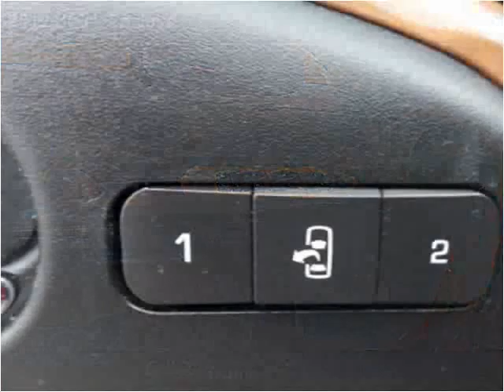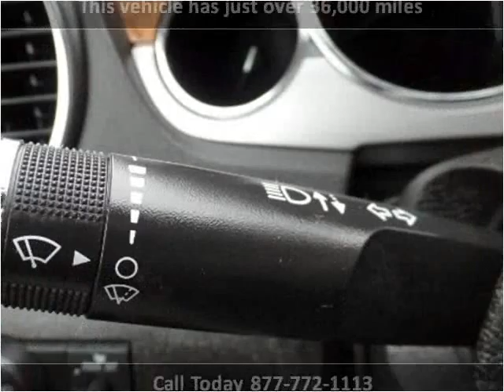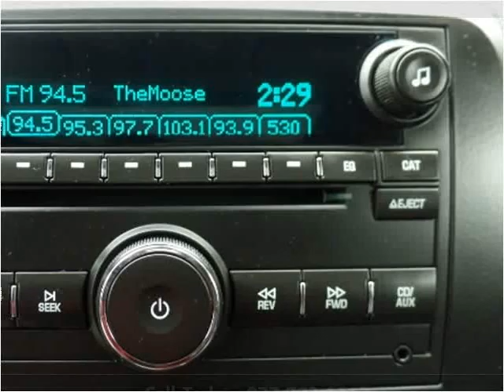2012 Buick Enclave Used Cars Mt Pleasant MI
This 2012 Buick Enclave is available from Auto Group Leasing.